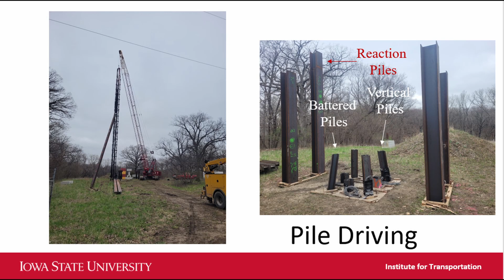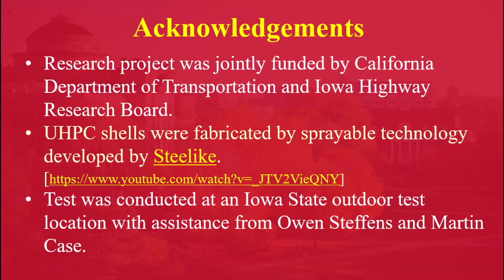ABC Substructure test incorporating UHPC shell elements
This video shows multiple phases of an ABC substructure test at half scale. The test was designed and evaluated using  both nonseismic and seismic load combinations. The features of the test include: use of UHPC shell elements to accelerate construction of a column, pile cap and pile assembly, utilizing vertical and battered steel H piles to resist seismic loads, and preforming the tests at an outdoor location under combined vertical and lateral loads.